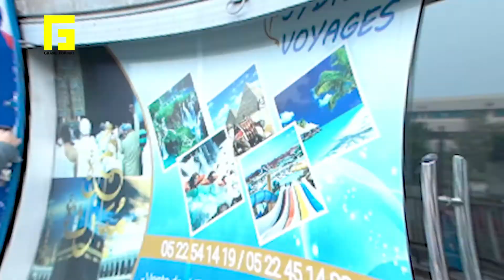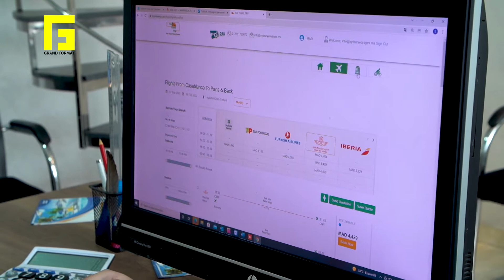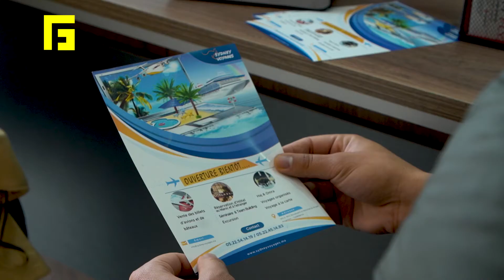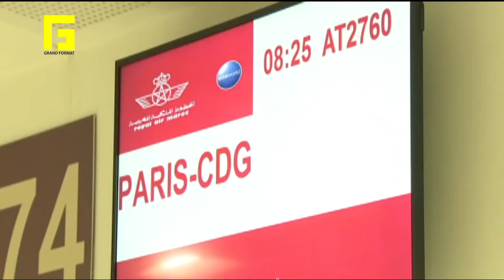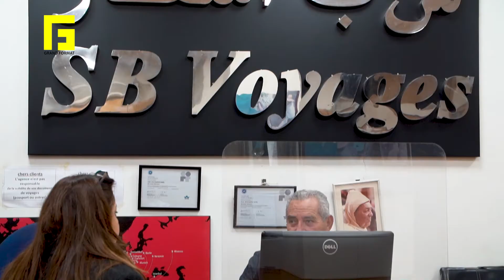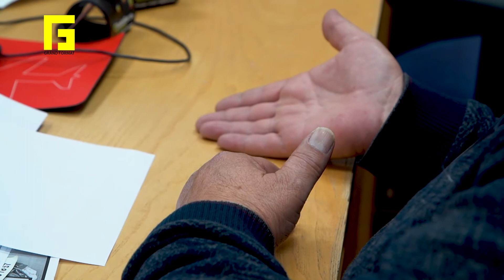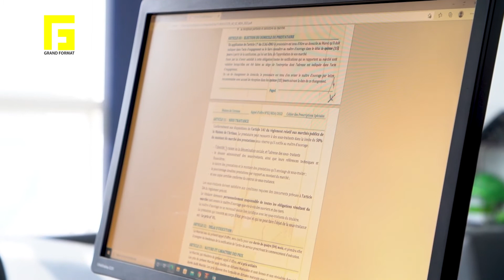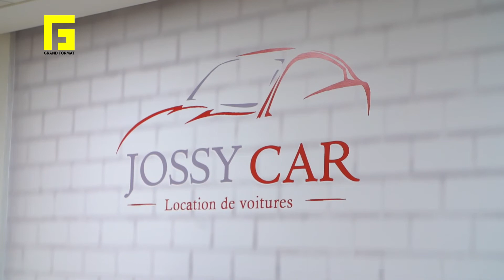Réouverture des frontières - Quelles perspectives pour les professionnels du tourisme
Après une fermeture totale des frontières depuis le 29 novembre pour éviter la propagation du variant Omicron, le gouvernement a décidé de rouvrir le ciel marocain le 7 février.